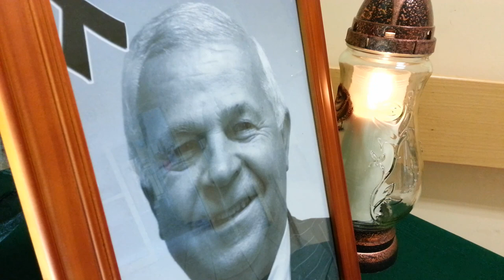Zabójstwo burmistrza Zdzieszowic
Burmistrz Zdzieszowic Dieter Przewdzing nie żyje. Został brutalnie zamordowany w swoim domu w Krępnej.